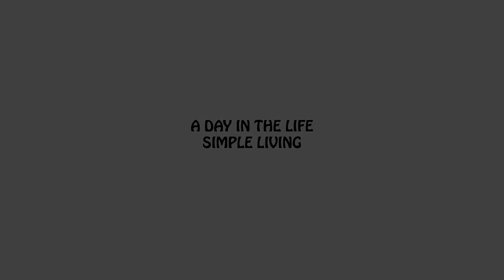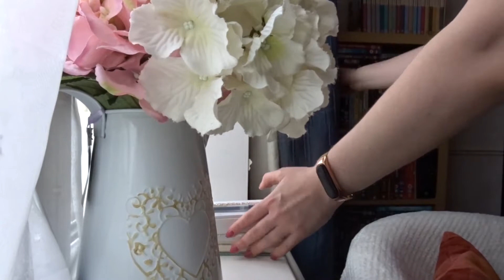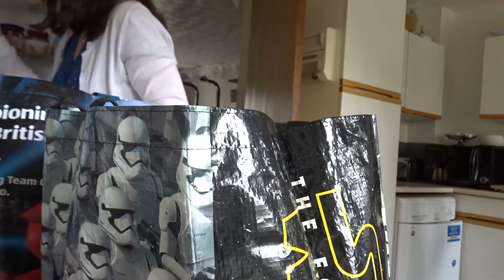DAY IN THE LIFE | Slow Living & Peaceful Home Making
Other Platforms:Odysee my content is also being uploaded to Odysee)

Hello Friends,
I hope you've all had a lovely weekend and keeping well. I really hope you enjoyed today's vlog, did you have a favourite part and would you like to see more of them? Love Hannah xxx